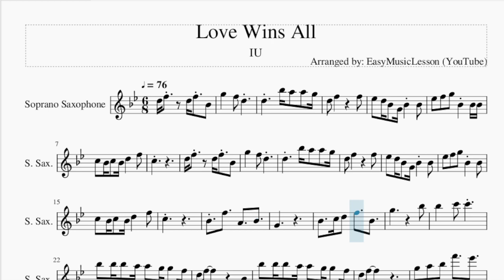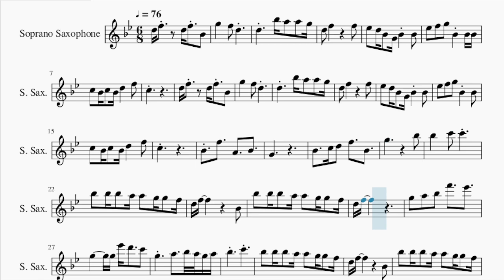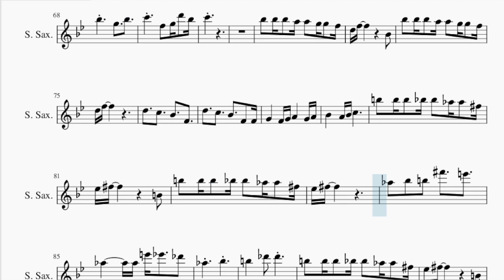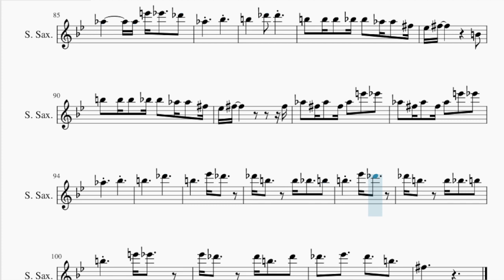Soprano Sax Sheet Music: How to play Love Wins All by IU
Comment and let us know how the videos have helped you. It keeps us going! :)Here is a sheet music/tab video on the song Love Wins All by IU on the soprano sax. A soprano sax sheet music arrangement which is transposed to notes that are easily played by soprano sax, for the song Love Wins All by IU.

EasyMusicLesson2 teaches you to play the your favorite instrument, through well-arranged sheet music so that you too can learn how to play Love Wins All by IU on the soprano sax as fast as you can. A soprano sax sheet music with backing tracks to help your play the song better.

Chords of Soprano Sax arrangement:
C Maj   C Maj   A Min   A Min   F Maj   F Maj   G Sus 4   G Maj
A Min   E Min   F Maj   A Min   E Min   F Maj   G Sus 4   G Maj
C Maj   C Maj   A Min   A Min   F Maj   F Maj   C Maj   F Maj
F Maj   C Maj   F Maj   G Dom 7   F Maj   G Maj   C Maj   C Maj
A Min   A Min   F Maj   F Maj   C Maj   F Maj   F Maj   C Maj
F Maj   G Dom 7   F Maj   G Maj   C Maj   C Maj   A Min   A Min
F Maj   F Maj   G Sus 4   G Maj   A Min   E Min   F Maj   A Min
E Min   F Maj   G Sus 4   G Maj   C Maj   C Maj   A Min   A Min
F Maj   F Maj   C Maj   F Maj   F Maj   C Maj   F Maj   G Dom 7
F Maj   G Maj   A Min   F Maj   C Maj   C Maj   G Maj   A Min
G Maj   F Maj   C Maj   C Maj   G Maj   Bb Maj   A Min   G Sus 4
G Maj   C Maj   C Maj   A Min   A Min   F Maj   F Maj   C Maj
F Maj   F Maj   C Maj   F Maj   G Dom 7   F Maj   G Maj   Db Maj
Db Maj   Bb Min   Bb Min   Gb Maj   Gb Maj   Db Maj   Gb Maj
Gb Maj   Db Maj   Gb Maj   Ab Dom 7   Gb Maj   Ab Maj   Db Maj
Db Maj   Bb Min   Bb Min   Gb Maj

Melody notes of Soprano Sax:
D5 F5   D5 F5 Bb4
G5   F5 D5
D5   Bb5 A5 A5 G5
D5 F5     F5
Eb5 D5 Bb4 G4 Bb4 Bb4
Eb5 F5 G5 Bb4 Bb4 Bb4
C5 Bb4 C5 Bb4 D5   F5
C5
G5   F5 D5
D5 F5     F5
Eb5 F5 G5 Bb4 Bb4
C5
Bb4 F5   A4   Bb4
G4
Bb4   C5 D5 F5   Bb4
G5       Bb5
Bb5   C6 C6
Bb5 Bb5 Bb5 A5 A5 G5 G5 F5
D5 F5       Bb4
D5 F5
G5 A5 Bb5 F6   Eb6
G5     G5 Eb6 D6   C6
G5   A5   Bb5 A5 G5 A5
Bb5   C6
D5 F5       Bb4
D5 F5
G5 F5 G5 F5 G5 Eb6 D6
G5   A5
Bb5     C6
Bb5     D6 C6
C6 Bb5   Bb5 A5   Bb5
Bb5   D6 C6
Bb5   Eb6 D6
D6 C6   C6 Bb5   C6
C6   C6   F6
C6
Bb4 F5 A4 A4   Bb4
G4
G5       Bb5
Bb5   C6 C6
D5 F5       Bb4
D5 F5
Bb5   C6
Bb5     D5 Eb5 F5
C6 Bb5   D5 Eb5 F5
D6 D6 D6 D6 C6 Bb5
Bb5   Bb5   A5
G5   F5   D5   Eb6
D6
D6 C6 Bb5 Bb5   C6
C6   F5 G5 D6 Bb5
C6
D5 F5       Bb4
D5 F5
D5   C5   Bb4   F4
D5   C5   Bb4   F4 F4
G4   F4 G4 A4   G4 A4
Bb4   A4 Bb4 C5
B5 B5 B5 Bb5 Bb5 Ab5 Ab5 Gb5
Eb5 Gb5       B4
Eb5 Gb5
Ab5 Bb5 B5 Gb6   E6
Ab5     Ab5 E6 Eb6   Db6
Ab5   Bb5
B5   Db6 Db6
Eb5 Gb5       B4
Eb5 Gb5         Gb5
Ab5 Gb5 Ab5 Gb5 Ab5 E6 Eb6
Ab5   Bb5
B5     Db6
B5     Eb6 Db6
Db6 B5   B5 Bb5   B5
B5   Eb6 Db6
B5   E6 Eb6
Eb6 Db6   Db6 B5   Db6
Db6   Eb6   Db6   B5
Gb5